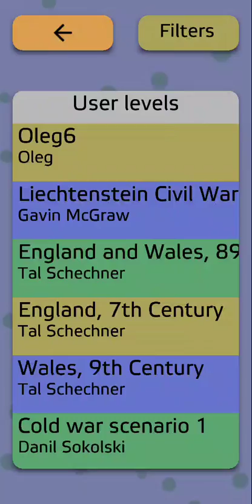Antiyoy user level Liechtenstein civil war